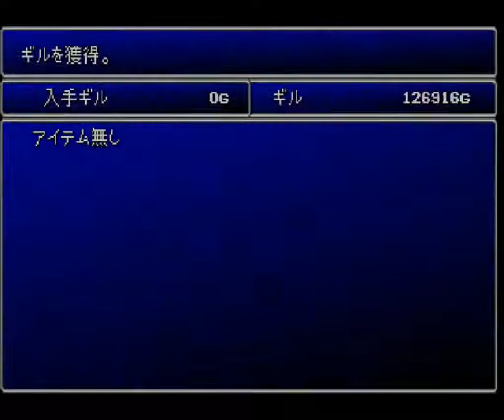ファイナルファンタジー7 実況プレイ 2018 07 06 10 28 53